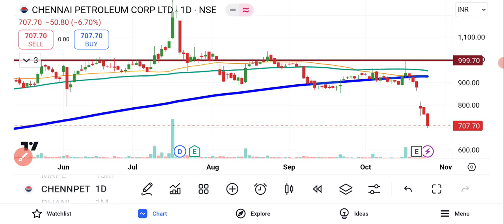Chennai Petroleum Share Latest News | Chennai Petro Share News | Chennai Petro Share Q2 Results